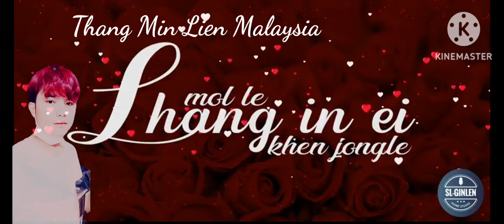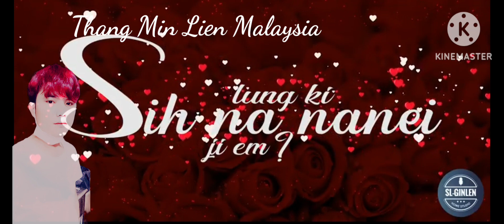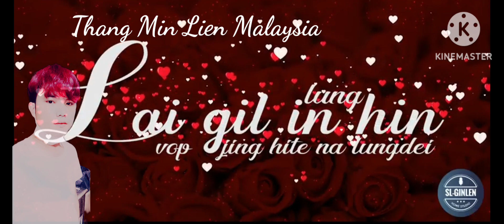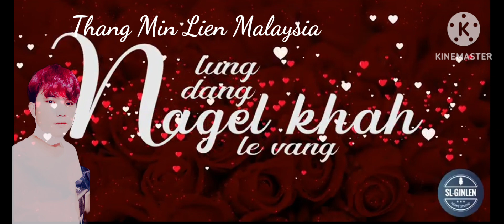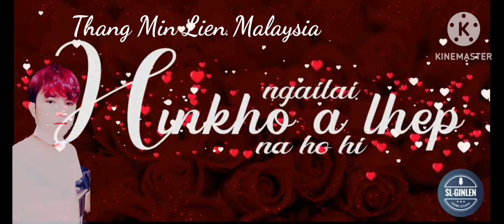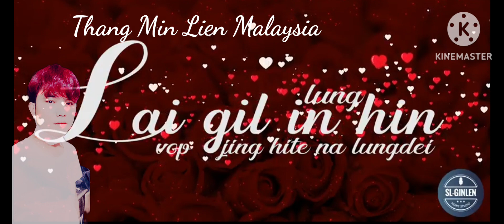aw kei lungset them